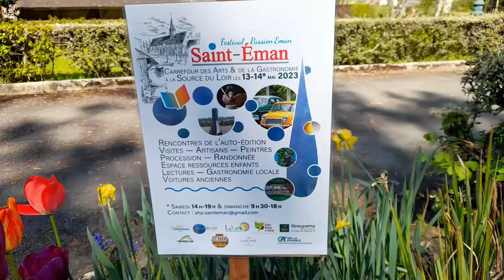Saint Éman : le site de la Source du Loir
Le site de la Source du Loir à Saint-Éman (Eure-et-Loir) où aura lieu les 13 et 14 mai 2023 le Carrefour des Arts et de la Gastronomie.
Prise de vue : JM.Thuriault
Illustration sonore : Didier Squiban "An oed a driverc'h vie" (extrait de l'album "Molène")